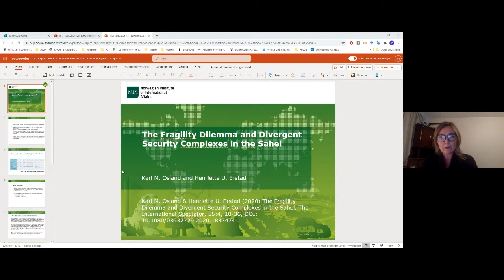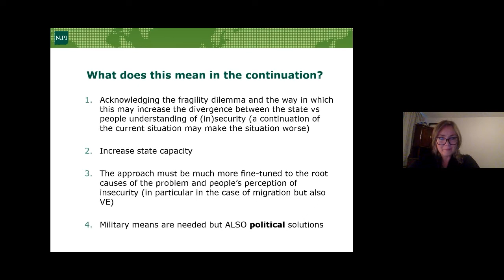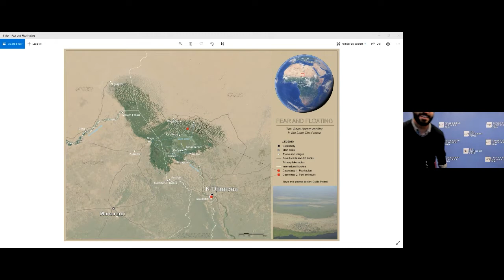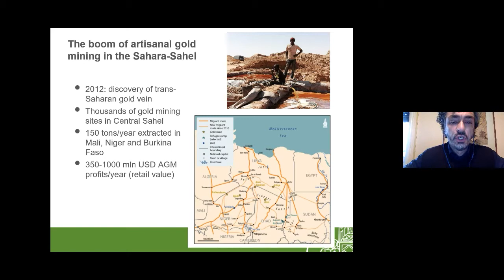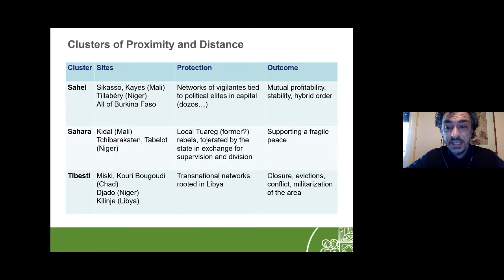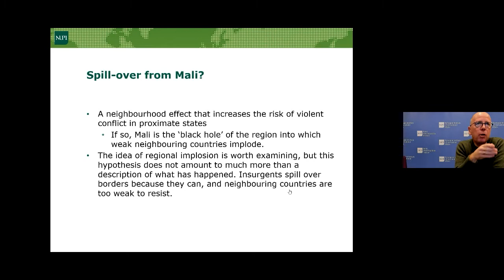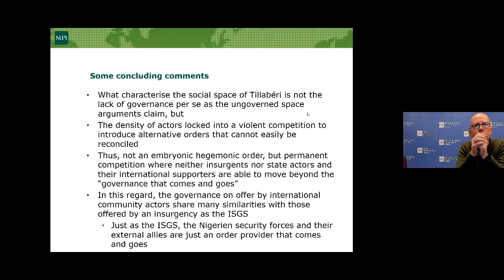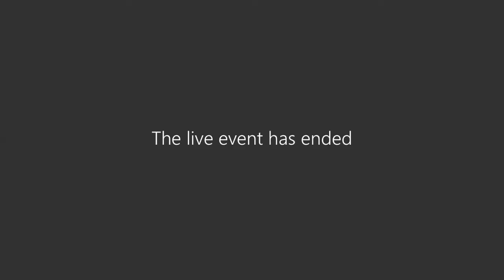Governance, Fragility and Insurgency in the Sahel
In this webinar, we presented the new International Spectator Special Issue, "Governance, Fragility and Insurgency in the Sahel: A Hybrid Political Order in the Making", guest-edited by Morten Bøås and Francesco Strazzari.

Once a region that rarely featured in debates about global security, the Sahel has become increasingly topical as it confronts the international community with intertwined challenges related to climate variability, poverty, food insecurity, population displacement transnational crime, contested statehood and jihadist insurgencies. Sahel is in fact a political order in the making, where extra-legal governance influences the nature of political competition and multiple threats challenges international stakeholders.

Program:

14:00 – Welcome Morten Bøås & Francesco Strazzari

14:10 – 8 minute presentations of the papers:

• Kari Osland & Henriette U. Erstad "The Fragility Dilemma and Divergent Security Complexes in the Sahel"

• Laura Berlingozzi & Ed Stoddard "Assessing Misaligned Counterinsurgency Practice in Niger and Nigeria"

• Bernardo Venturi & Nana Toure "The Great Illusion: Security Sector Reform in the Sahel"

• Edoardo Baldaro & Yida Seydou Diall "The End of the Sahelian Exception: Al-Qaeda and Islamic State Clash in Central Mali"

• Alessio Iocchi "The Dangers of Disconnection: Oscillations in Political Violence on Lake Chad"

• Luca Raineri "Gold Mining in the Sahara-Sahel: The Political Geography of State-making and Unmaking"

• Abdoul W. Cissé, Morten Bøås & Laouali Mahamane
"Explaining Violence in Tillabéri: Insurgent Appropriation of Local Grievances?"

15:20 – Q&A

15:55-16:00 – Summary of discussion

Due to technical issues, not all of the presenters were able to attend the webinar. We sincerely apologize for this.